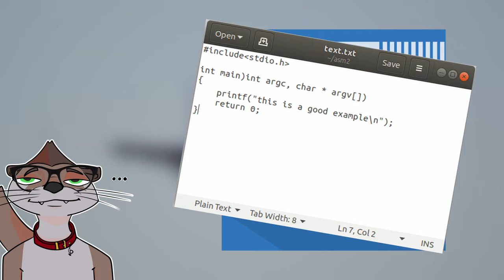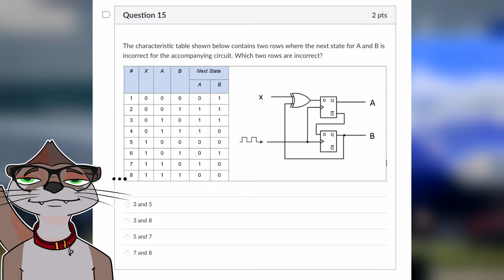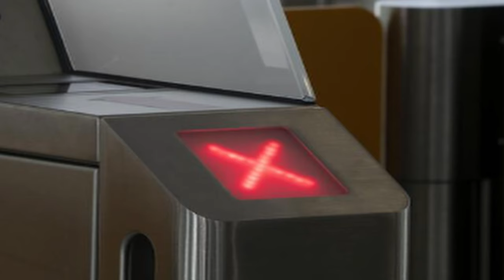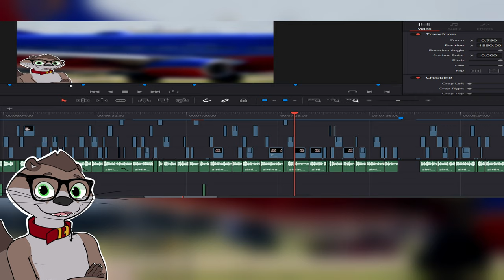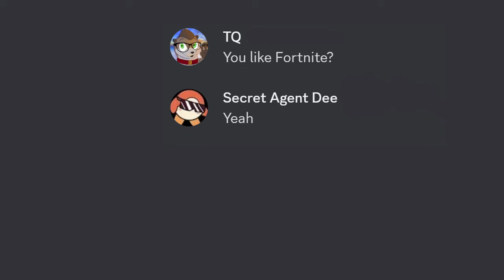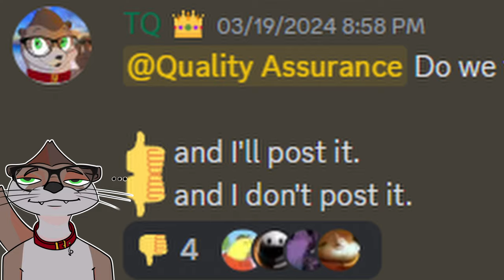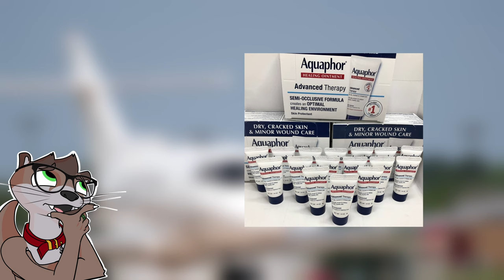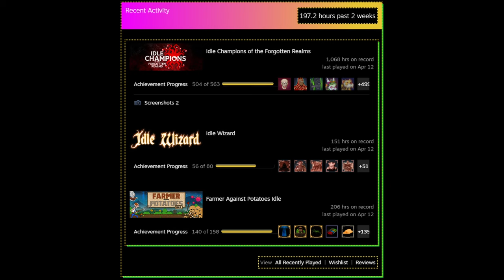Every Flight Was CANCELED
What a *wild ride* for *2 days back-to-back.* Anyone remember those *marathons* that *Cartoon Network* or other *TV networks* would do? Almost felt like one of those. Anyways, I hope yall enjoy the story of how I was *trapped at the airport* for *multiple days.*

*Editing Credit:*
He pulled multiple all-nighters to make this video possible so show him some love in the comments if you read this.

*Timestamps:*
0:00 Intro
0:31 Prelude
0:48 Dawn of The First Day
2:29 Exams
4:54 First Airport
8:01 How to Delay a Flight by 27 Hours
10:42 The 2024 Monster Incident
12:51 Memory Failure
17:16 THE FINAL STRETCH
20:53 Outro